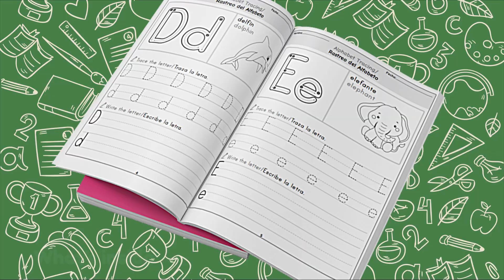My First Bilingual Activity Book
English and
Spanish
French
or Italian
Coming soon
Fun language learning books for your child